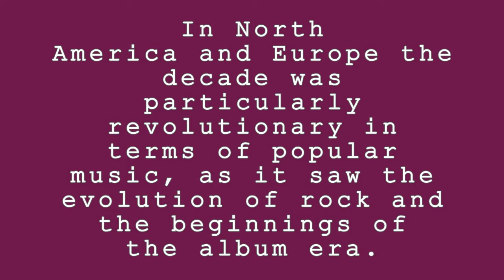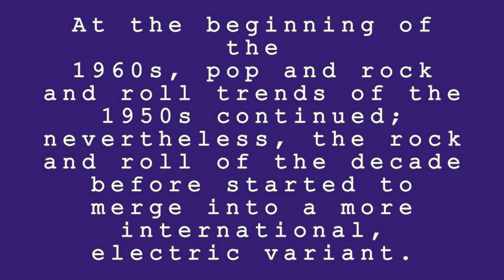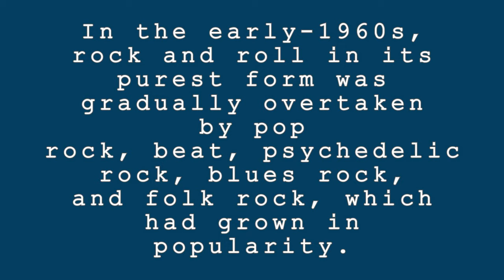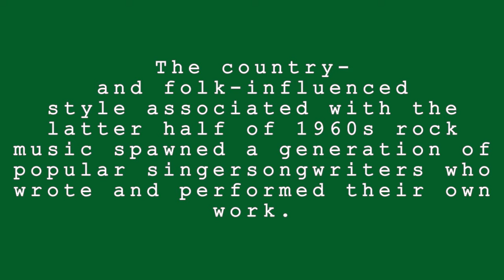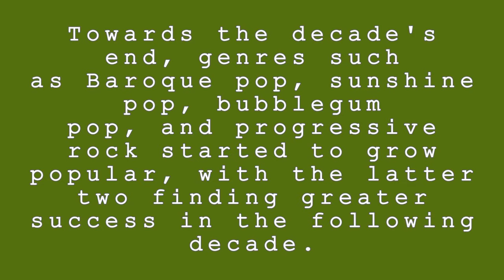The 60s: The Greatest Rock Era of All Time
In this video, I'm sharing with you the music style of the greatest rock era of all time, the 1960s.

This was an era of rock music that was so distinctly and uniquely it's own. This was an era filled with some of the most iconic rock songs of all time. In this video, I'll share with you my favorite song styles from the 1960s and why I believe it was the greatest rock era of all time!k
In North America and Europe, the decade was particularly revolutionary in terms of popular music, as it saw the evolution of rock and the beginnings of the album era.
At the beginning of the 1960s, pop and rock and roll trends of the 1950s continued; nevertheless, the rock and roll of the decade before started to merge into a more international, electric variant.
 In the early-1960s, rock and roll in its purest form were gradually overtaken by pop-rock, beat, psychedelic rock, blues rock, and folk-rock, which had grown in popularity. The country- and folk-influenced style associated with the latter half of 1960s rock music spawned a generation of popular singer-songwriters who wrote and performed their own work.
 Towards the decade's end, genres such as Baroque pop, sunshine pop, bubblegum pop, and progressive rock started to grow popular, with the latter two findings greater success in the following decade.